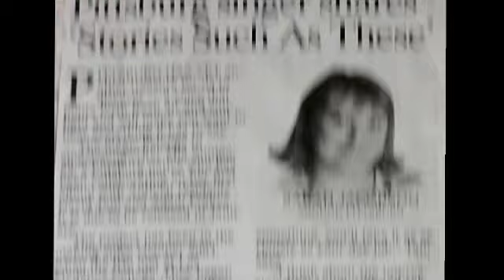Mia Zuniga: Stories Such As These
An interview and in depth look at bay area artist, Mia Zuniga, on her album "Stories Such As These". Includes songs, "6 AM". "Stories such as these, who's to blame" and "Intelligent Design"